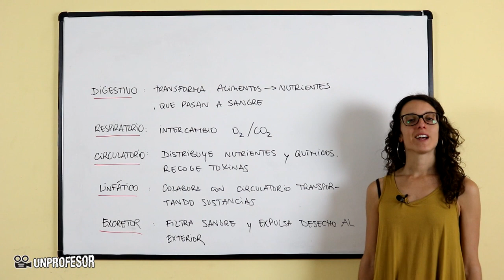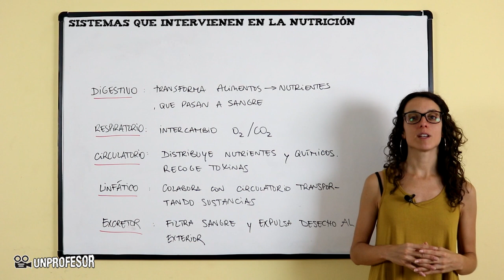Sistemas que intervienen en la nutrición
Sistemas que intervienen en la nutrición. Si quieres practicar lo que has aprendido en este vídeo puedes descargarte ejercicios con sus soluciones - Además podrás hacer preguntas al profesor que ha hecho el vídeo. En este vídeo veremos cuales son los sistemas que intervienen en la nutrición, recordando que esta es la función por la cual las células de un organismo consiguen los